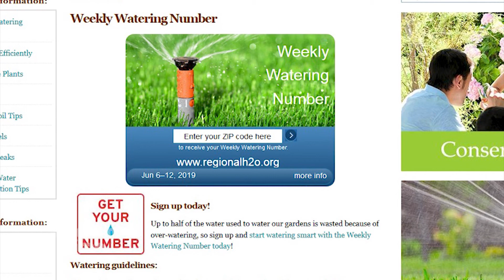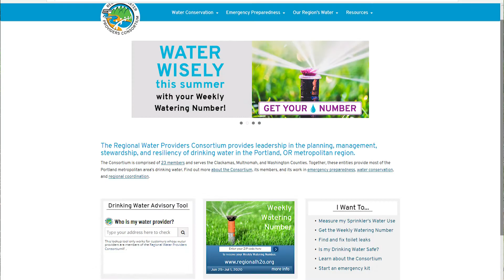Managing Water Supplies - 3 tips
We talk to Chris about the sources of public water and some tips on how to conserve water in your garden.